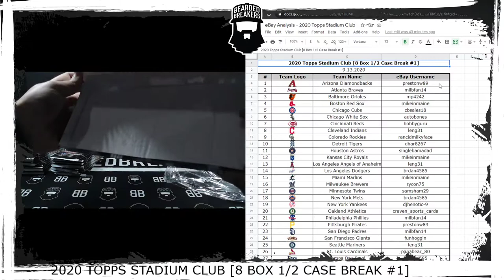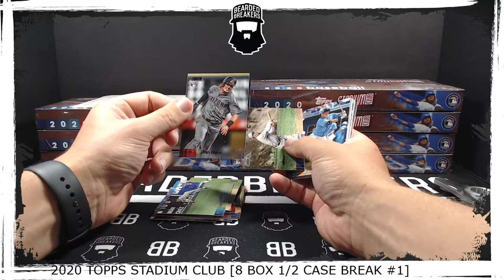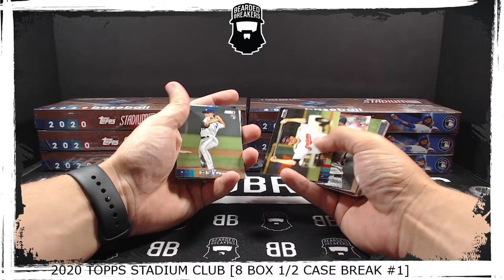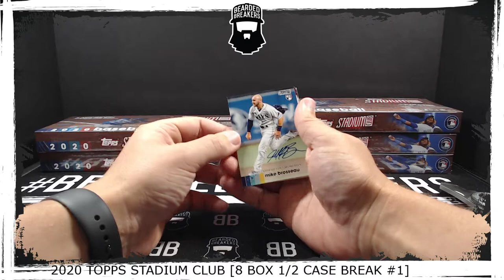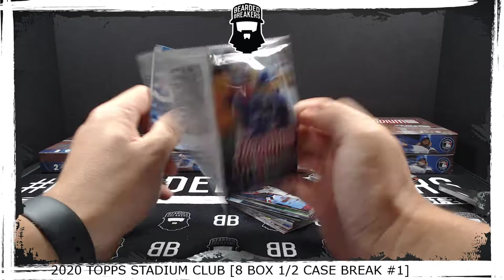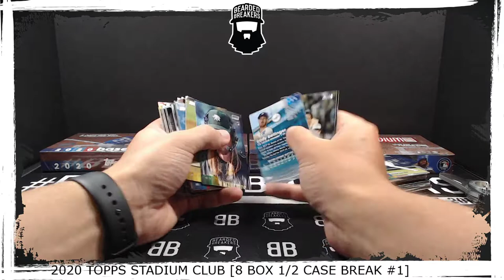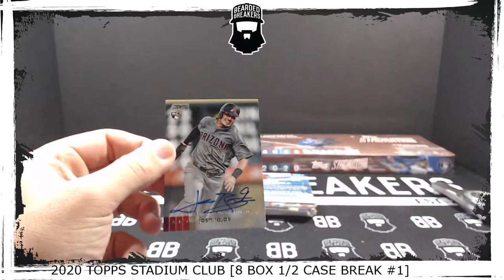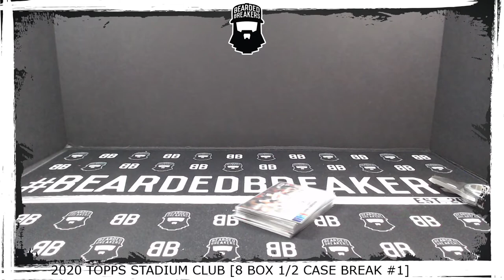2020 Topps Stadium Club [8 Box 1/2 Case Break #1]